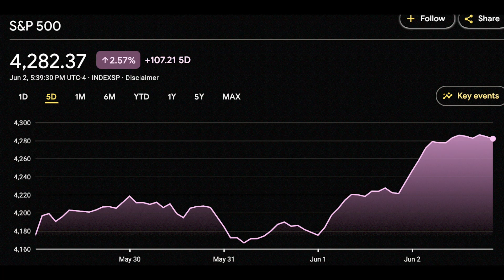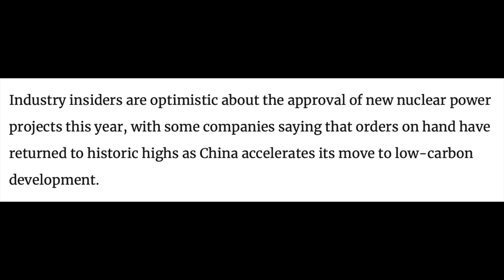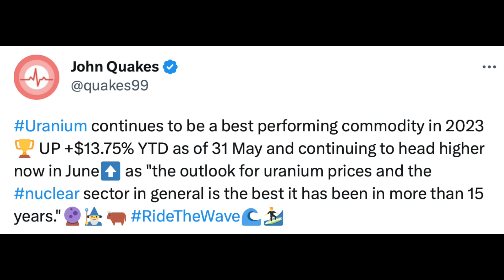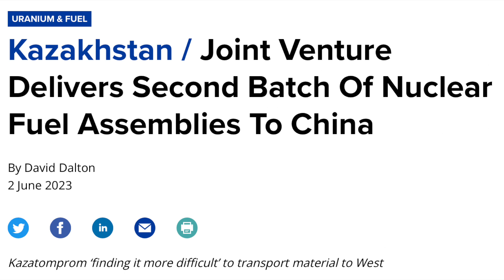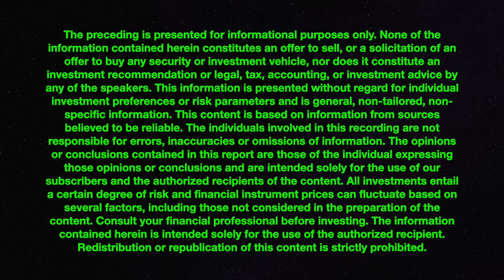🚨NUCLEAR NEWS EP. 78 - DEMAND HAS NEVER BEEN STRONGER...🔥